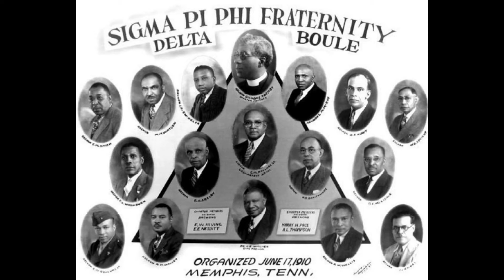Should Black Americans Demand Gatekeepers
Should Black America Demand Gatekeepers? A discussion surrounding whether or not The Boule (Sigma Pi Phi) gatekeeps Black Americans. The late, Steve Cokely, a staunch critic of the Boule insisted that it does. During his lifetime, he gave a number of lectures on the subject. But Lady Boule doesn't believe that there are gatekeepers in the black community. And the question is should there be.